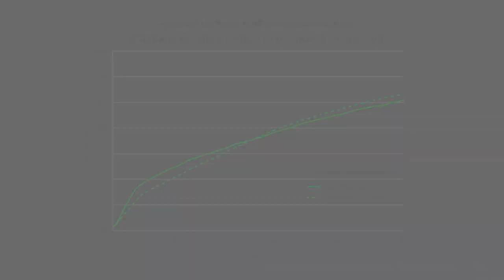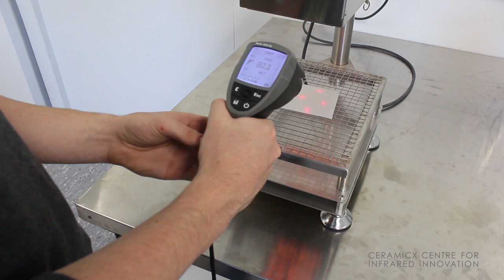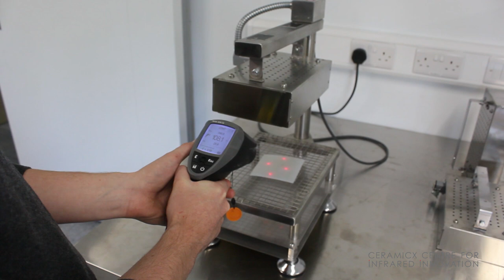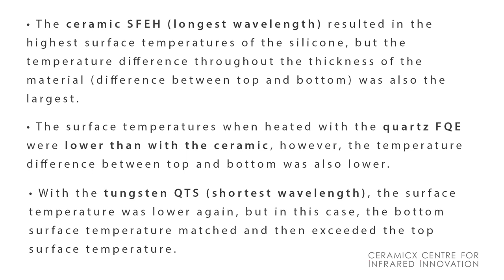HOW TO: Ceramicx' Portable Infrared Test Stand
Ceramicx’ new Portable Test Stand allows for quick and consistent testing of materials. The user can quickly determine the most suitable type of emitter and heating distance for a specific material, with consistent results due to the simple, repeatable test set up. Particularly useful in the composites industry for testing your materials infrared heat absorption.

Ceramicx designs and manufactures ceramic and quartz infrared heating elements and complete turnkey infrared heating systems for industrial applications. Ceramicx’s products and systems are used in applications such as packaging, automotive and aerospace amongst others in applications such as thermoforming, pre-heating and vacuum forming. From high temperature cable, to connector blocks and housing we supply it all for your application.